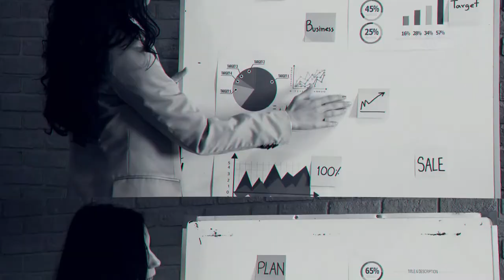EP 05 - Eu quero, eu posso, eu consigo Mulheres MEI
A capacidade de ser resiliente e manter o foco no seu objetivo é o que liga uma mulher empreendedora à sua autoconfiança. Entender que percalços existirão no seu caminho e encontrar a melhor forma de superá-los e aprender com eles são os grandes desafios e diferenciais que a levarão ao sucesso.